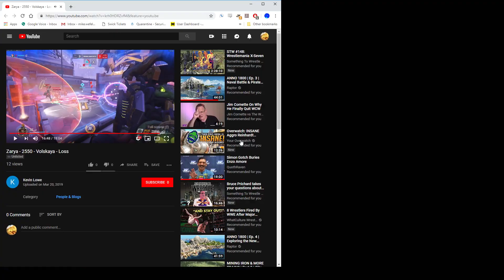Yuedar Vod Review - Zarya Plat Volskaya - S15 E2